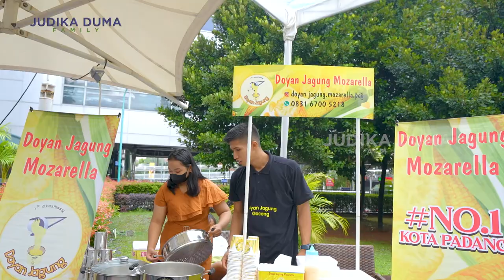RAYAIN ULTAH JUDEO, JUDIKA DUMA SEWA SATU WATER PARK !!!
Setelah merayakan ulang tahun Judeo bersama keluarga di Pulau Payung. Kali ini Judika dan Duma mewujudkan satu keinginan Judeo lagi yaitu merayakan ulang tahunnya yang ke-7 di waterpark bersama teman-temannya. Ada banyak kegiatan yang dilakukan di acara tersebut, seperti adalah face painting, games, berenang, berbagai lomba, dan juga ada doorprize yang disediakan untuk teman-teman Judeo. Bukan hanya itu saja, banyak sekali tenant makanan dan minuman yang mendukung acara ulang tahun Judeo. Pokoknya kalau mau tau keseruannya gimana? langsung aja deh meluncurr ke Youtube Judika Duma Family!!!